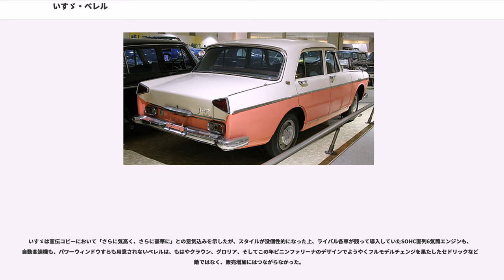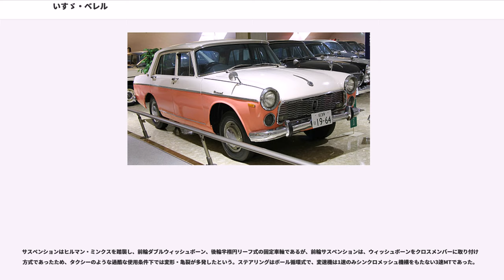いすゞ・ベレル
ベレル（"BELLEL"）は、いすゞ自動車が1962年（昭和37年）から1967年（昭和42年）まで製造していた乗用車である。

イギリスのルーツ・グループとの技術提携で国産化したいすゞ・ヒルマンミンクスの提携期限切れを前に、いすゞ初の自社開発乗用車として開発され、1961年（昭和36年）10月16日に発表、さっそくその年の全日本自動車ショウに参考出品された。

設計目標は「ヒルマンの長所を生かし独自設計を加味」することに置かれ、タクシー業界への販売を有利にする6人乗りとすることが絶対条件とされた。この結果、自家用向け主体だったヒルマンより一回り大きい、トヨペット・クラウンやニッサン・セドリック、プリンス・グロリアをライバルとする中型セダン、およびライトバンとなった。

また、日本初の量販ディーゼル乗用車であり、1963年には日本機械学会賞を受賞している。形式名はPA10（ディーゼルモデルはPAD10）。

ヒルマン・ミンクスの後継モデルとして企画されたが、設計、生産、品質、デザイン、販売の各方面で根深い欠点・問題を抱えており、早くから不人気モデルに陥って、1世代で生産を終えた。

いすゞの社名の由来でもある五十鈴川。五十はローマ数字で「エル」、鈴の「ベル」にその「エル」を合成し、「ベレル」と命名したとされる。

ベレルの車型は、大別すると前期型と後期型に分けられるが、デザインの基調が明確でなかったこと、初期トラブルが頻発したこと、そして後発メーカーゆえの販売力の弱さもあいまって、自家用車としては先発のトヨペット・クラウン、日産・セドリック、プリンス・グロリアのような人気は得られなかった。オーナードライバー需要（自家用車）の方面では既に旧式化していたヒルマン・ミンクスへの信頼が厚く、根強く売れ続けて、1964年（昭和39年）までベレルと並行して継続生産されたほどであった。

初期トラブルは設計上の不備もさることながら、ベレル発表と同時に操業開始したいすゞ藤沢工場の生産立ち上げ失敗が原因であった。不慣れな試験工が新しい生産設備を扱ったため組立部品の精度が低く、生産立ち上げの1962年（昭和37年）1月には遂に1台も完成しなかった。そのため急遽一部外注化したボディパネルからの雨漏り、Aピラーの亀裂、最終段階でラッカーからエナメル塗料に変更した塗装の発泡、スピードメーターやダッシュボードクラッシュパッドの不具合、エンジンマウントの不良などが矢継ぎ早に発生、発表から半年も経った1962年（昭和37年）4月の発売も全国一斉ではなく、東京・名古屋・大阪の三大都市圏に限らざるを得なくなった。ようやくこうした初期トラブルが解決したのは1963年1月で、同5月に月産1,500台を達成した。

自家用需要が伸びない一方で、ディーゼルエンジン車の経済性が注目されたため、ベレルの販売はタクシー、教習車など業務用（営業車）に急速に集中されることとなった。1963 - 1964年頃にはベレルのタクシー需要に占めるシェアは20 - 30 %に達し、販売台数のほとんどをディーゼルモデルが占めていた。

もっともトラック用ディーゼルエンジンの転用という出自から、振動や騒音の激しさは乗用車として到底無視できない水準で、現場のタクシー運転手たちからは「乗務したくない」と悪評を買い、タクシー会社ではやむなく「ベレル乗務手当」を出した例すらあったという。

折しもこの頃タクシー業界ではLPG自動車が急速に普及、ガソリンエンジン車との性能格差が小さく騒音振動面は同程度で済むLPガス仕様のクラウンやセドリックが出回るようになると、ディーゼルベレルの加速や乗り心地の悪さが際立ってしまい、タクシー用としての需要も1965年（昭和40年）以降は激減した。その後のいすゞ車は（5ナンバーフルサイズ車のラインナップを失ったこともあって）タクシー需要の面でも販路を狭めることになってしまった。

1962年（昭和37年）4月発売のベレルは、直線基調のサイドラインを持ち、1950年代にカロッツェリア・ピニンファリーナがスタイリングした大型 - 中型高級セダンの影響も感じられる、欧州車調のデザインをまとっていた。一方、リアランプは三角形で、これは極めて個性的だった。しかし全体的には、フロントのドアとサイドウインドウがリアのそれと比較して極端に小さいなど、バランスが悪く、鈍重な印象であった。

1962年（昭和37年）後半にライバルの...